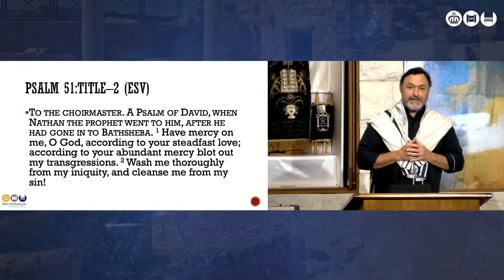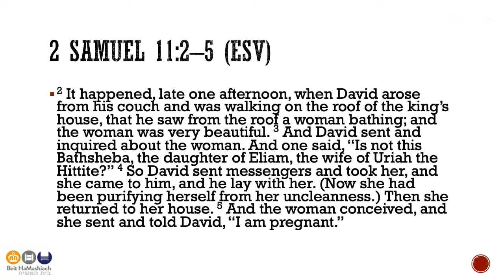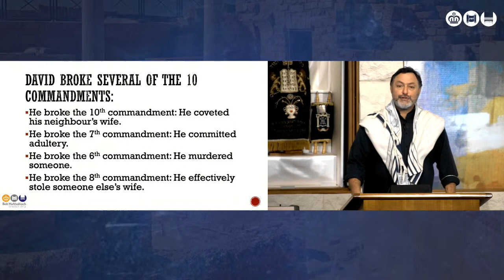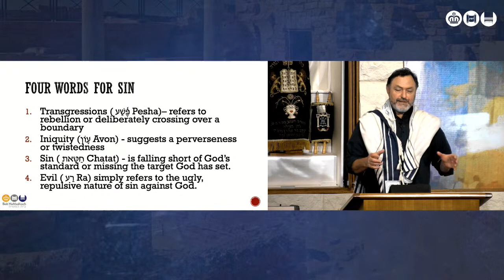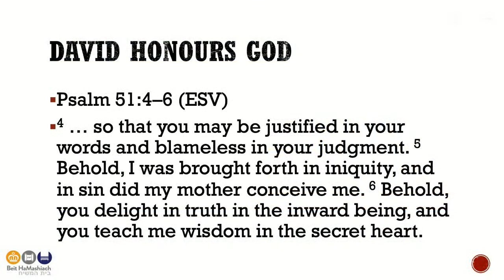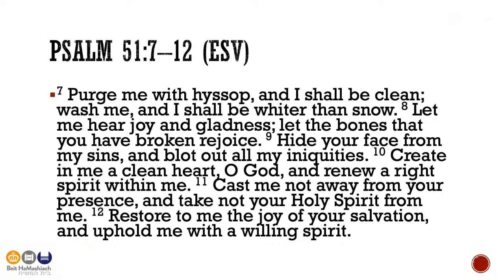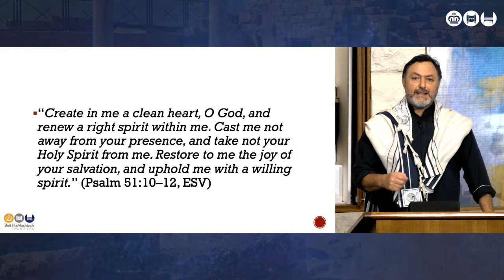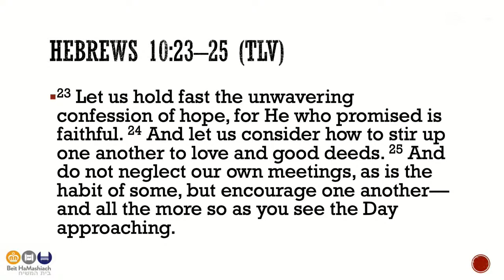'A Broken and Contrite Heart'. Lawrence Hirsch 11/09/21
Today is Shabbat Shuva - the Sabbath of Repentance which is the Sabbath that falls between Rosh HaShana and Yom Kippur. Rabbi Lawrence Hirsch will share an encourage message from Psalm 51 called 'A Broken and Contrite Heart'. How did David have the chutzpah (boldness) to approach God again after he had sinned so badly, breaking several commandments? The answer: Repentance!

Please note: This service is ONLINE ONLY

Join us for Beit HaMashiach’s Family Shabbat service every week at 10:30am. This is a joyful messianic celebration of Shabbat involving the whole family, with singing, dancing and a message from the Word of God. Enjoy messianic worship and hear Bible teaching from a Messianic Jewish perspective.

To find out more information about Beit HaMashiach please visit us on our We will be streaming our services each Shabbat and keeping you informed about upcoming events during the week.